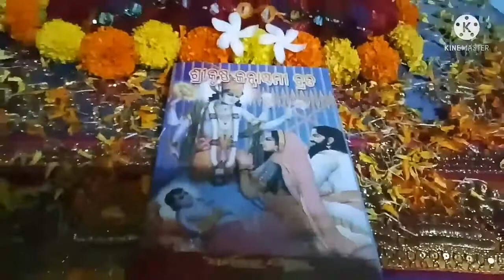||Janmastami celebration at my home||Happy Janmastami ||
Hi,
||Janmastami celebration at my home||